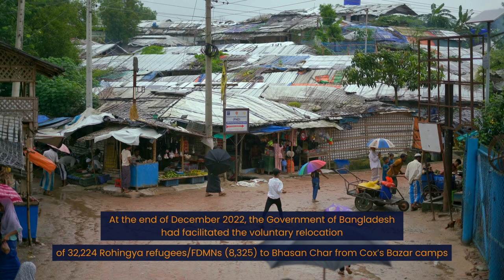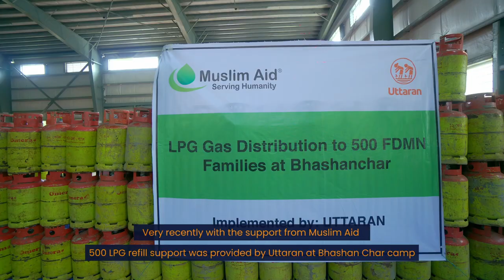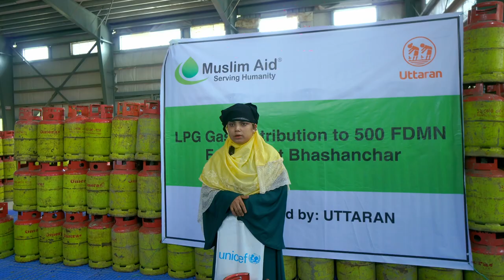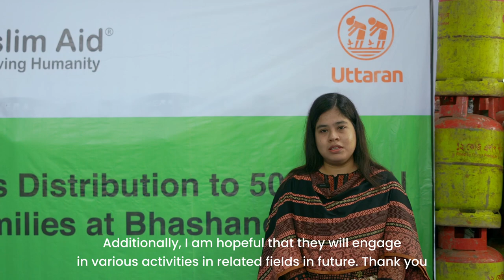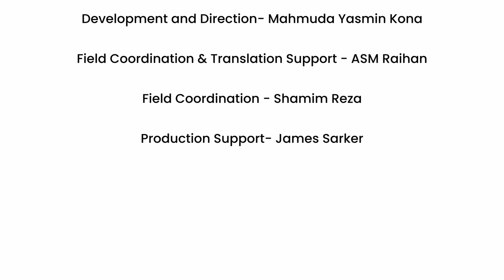Documentary on Muslim Aid LPG Gas Distribution